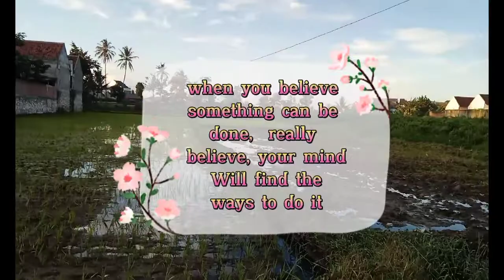HE WHO IS NOT COURAGEOUS ENOUGH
he who is not courageous enough to take risks Will accomplish nothing in life

knowing is not enough, we must apply

ambition is the path to success

persistence is the vehicle you arrive in

believe it can be done